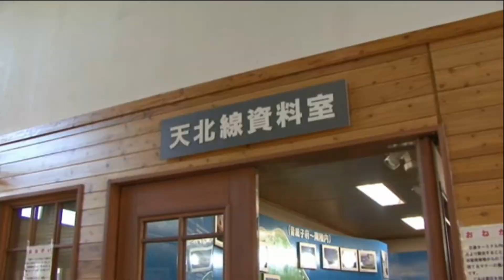ローカル線で行く天塩川温泉 リメーク版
2006年頃にJR北海道さんと共同制作した、鉄道旅の番組をリメークしてアップしました。